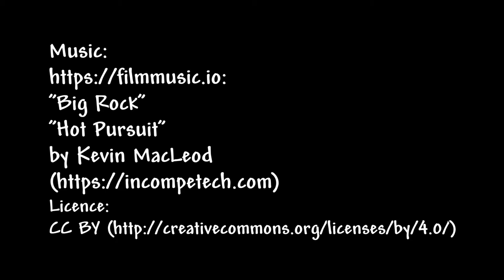Laser District 8 Grand Prix 2019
2019 Laser District 8 Grand Prix
Once again, the very capable crew at Sayville Yacht Club put on a great regatta.  Seventeen full rig boats and thirteen Radials allowed for two separate divisions.  The gang from USMMA at Kings Point made a strong showing.  Saturday saw 5 races with winds averaging about 12 knots.  Saturday night's dinner, courtesy of the Club, consisted of BBQ'ed steak and jambalaya.  Overnight saw a fashion dilemma - leave your damp neoprene gear out on the boat to dry out or put it in the car?  Since it rained overnight, those who left their gear out found it cold and clammy, as opposed to those who put it in the car who found their gear warm and funky!  Sunday saw an uncharacteristic calm for Sayville, after a one and a half hour postponement, the committee got three races off in the light air.  Personally, I was hoping for the light stuff!